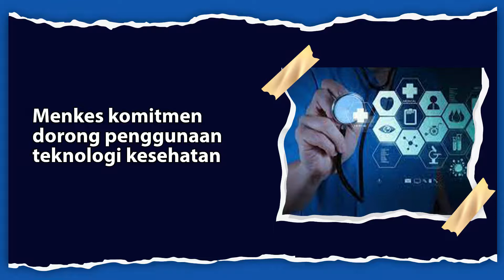Menkes komitmen dorong penggunaan teknologi kesehatan.